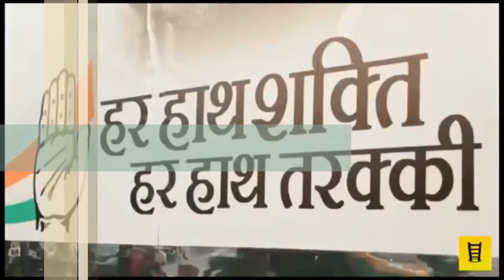LEAD INDIA TV NEWS | 27-05-2021 | HEAD LINE | KRITI PATEL | THURSDAY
“LEAD INDIA TV NEWS” में देश-विदेश के मुख्य समाचार व कला /संस्कृति /संस्कार / राजनीति के साथ –साथ  बॉलीवुड पर ख़ास ख़बरों के लिए  हमारे विडीयो को 👍 लाईक कीजिए, 👉 शेयर कीजिए  कमेंट्स 🖊 में आपकी प्रतिक्रिया देकर हमारे चैनल “ लीड इंडिया टीवी न्यूज़ “ को सब्सक्राइब कीजिए।और दोस्तों 🔔 बेल आइकॉन को प्रेस करना ना भूलें ताकी हमारे नए वीडियोज़ 🎬 कि अपडेट आपको मिलती रहे।

LEAD INDIA TV NEWS
FOUNDER & CHAIRMAN
SAHIL B SHRIVASTAV

JAI HIND